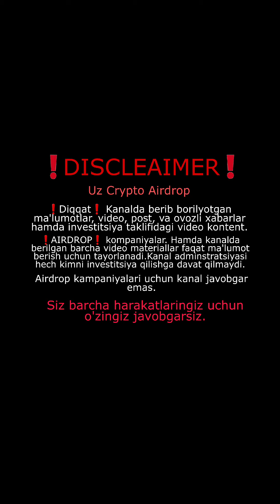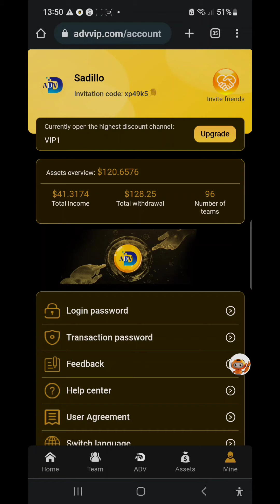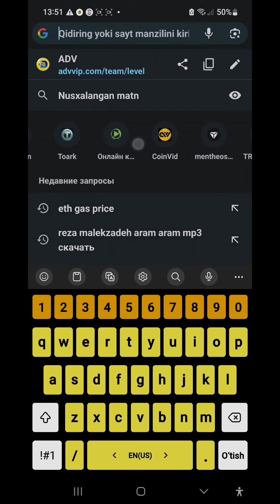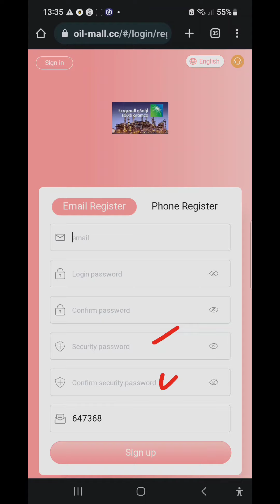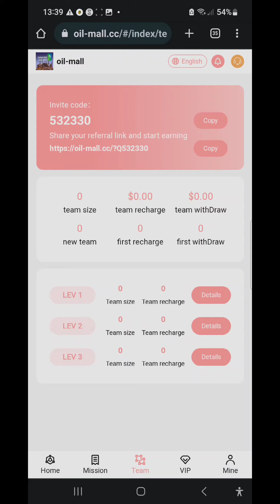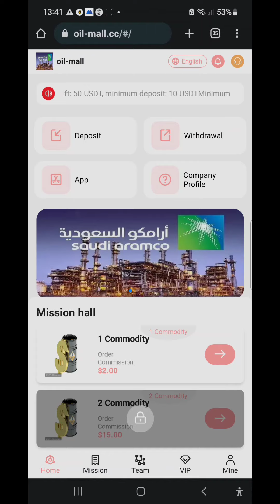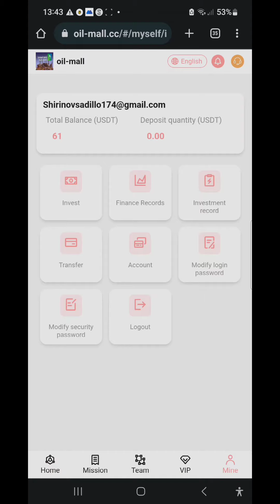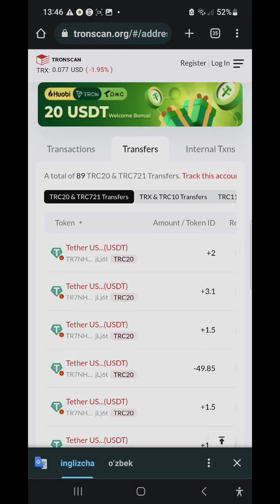Oil mall saytida pul ishlaymiz Pul ishlash internetda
↘️Advvip sayti:

🚀Saytda o'zimni depozitim 140 $ va men 128 $ yechib ham ko'rsatim.

✅️Saytga havola.

🔄Ref kod= xp49k5

✅️Ro'yxatdan o'ting va o'zingizga kerakli vip daraja uchun depozit qiling.

📌VIP1= 20 $
5% sizga daromad olip keladi 10 kunda barcha pullaringiz qoplanadi

📌VIP2= 420$
5,5 %  Kuniga  23 $ dan foyda olasiz.
10 kun ichida siz 297 $ pul topasiz 15 kunda barcha pullariz chiqarasiz.

📌VIP3= 920 $
6,0 % daromad beradi sizga. Kuniga 55$ pul ishlaysiz. 10 kunda 727 $ foyda olasiz.

📌VIP4= 2200$
6.5 % daromad beradi sizga. Kuniga 143 $ pul ishlaysiz. 10 kunda 1930 $ pul ishlaysiz.

📌VIP5= 6200 $
7,0 % Daromad beradi sizga. Kuniga  434 $ pul ishlaysiz 10 kunda esa 5547 $

❗️❗️❗️❗️DIQQAT❗️❗️❗️❗️
Har bir harakatingiz uchun o'zingiz javobgarsiz sizning harakatlaringiz uchun biz javob bermaymiz. Investitsiya xatarlarga to'la makondir pul yo'qotishlar har doim xavf soladi.
Videodagi Sayt reklama sayti biz investitsiyani tavsiya qilmaymiz. Videodagi sayt uchun sayt egalari javobgar biz emas.